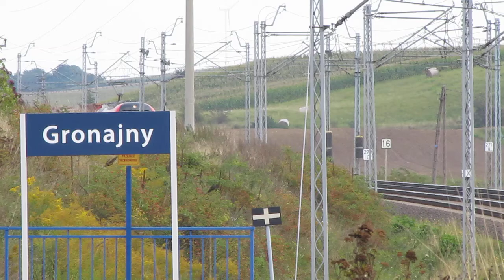111 Ed 027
Gronajny kier.Malbork